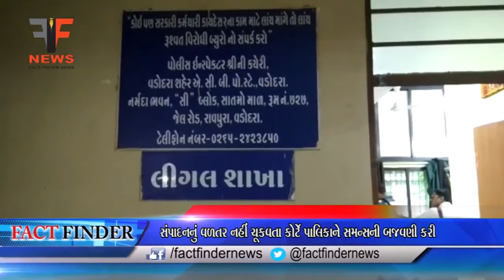સંપાદનનું વળતર નહીં ચૂકવતા કોર્ટે પાલિકાને સમન્સની બજવણી કરી